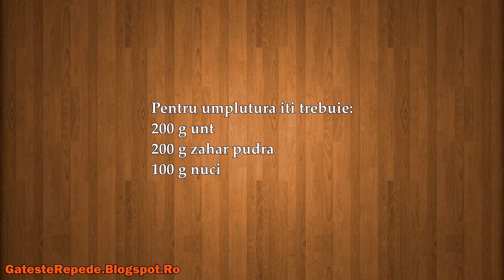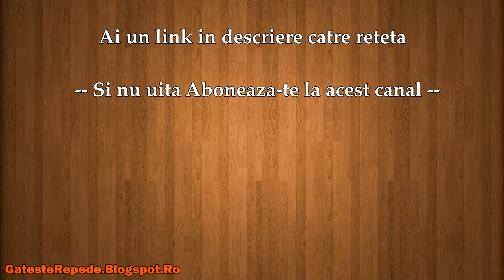Clatite cu nuci si caramel (GatesteRepede.Blogspot.Ro)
Clatite cu nuci si caramel , mai jos gasesti un link catre reteta din acest video.